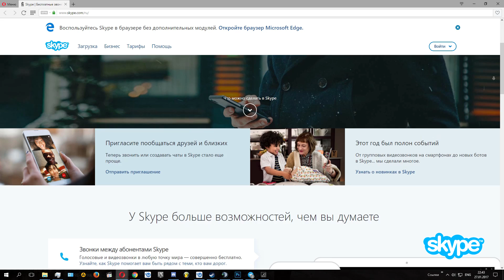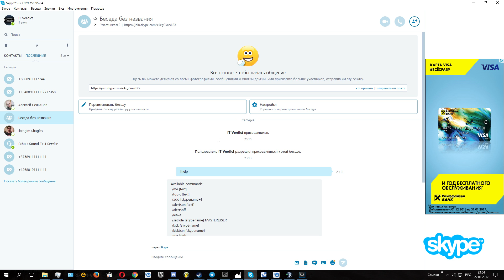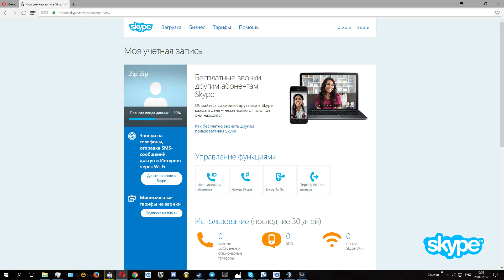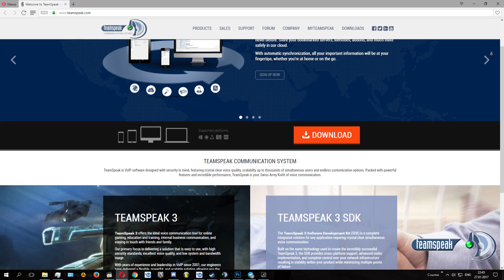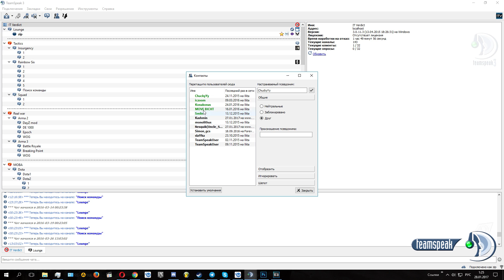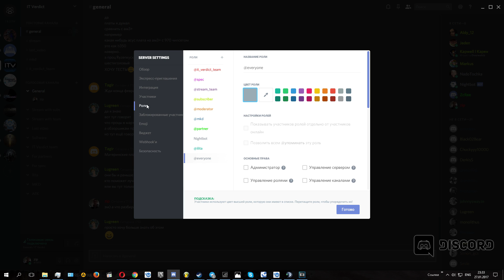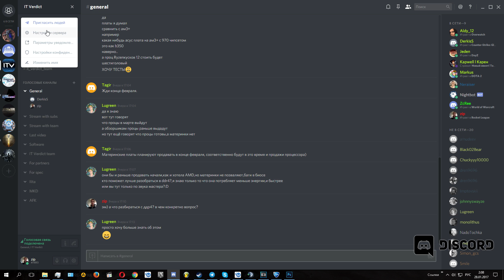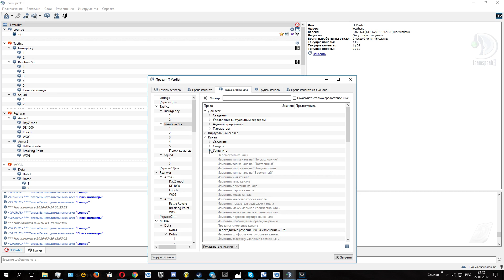Skype / Raidcall / Teamspeak / Discord - сравнительный обзор. Плюсы и минусы программ для VoIP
Skype, Raidcall, TeamSpeak и Discord. Сравнительный обзор, главные преимущества и недостатки а так же наиболее подходящие области применения. И да. Добро пожаловать к нам на сервер! :)